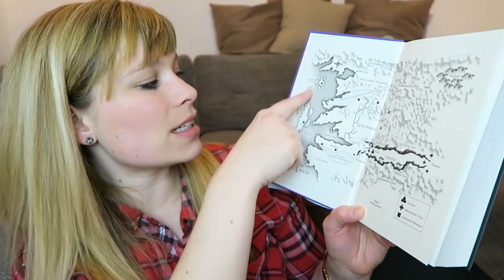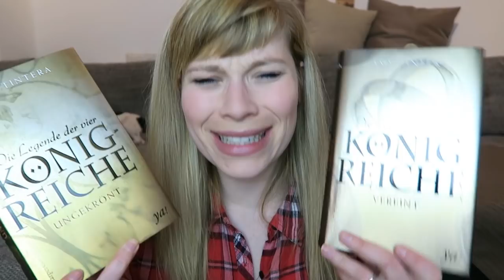Die schwarze Zauberin// Die Legende der vier Königreiche 2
Die Bücher:

Die schwarze Zauberin - Laurie Forest

Die Legende der vier Königreiche - Vereint - Amy Tintera

Ein Gratis Hörbuch von Audible: